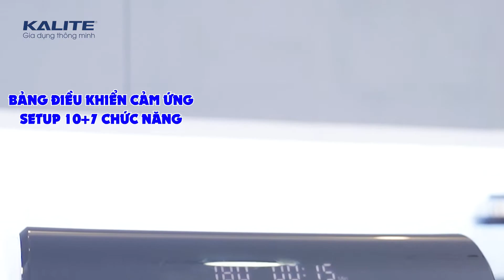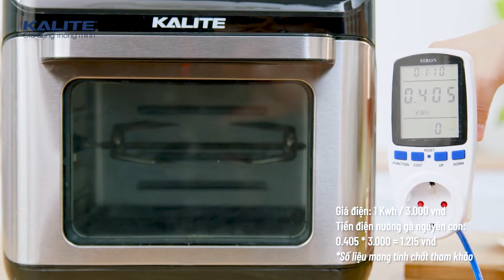Nồi chiên không dầu Kalite Q12: Thiết bị gia dụng quốc dân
Nồi chiên không dầu Kalite Q12 sẽ giúp bạn tiết kiệm tiền và không gian khi thay thế 9 loại thiết bị bếp khác nhau như lò nướng , nồi chiên , máy nướng Pizza, máy nướng bánh mì, máy làm bỏng, máy ủ sửa, máy sấy hoa quả, nồi chiên sâu, lò vi sóng.

0:00 Giới thiệu
0:09 Tính tiện lợi và hiện đại
0:32 Xây dựng một cuộc sống healthy hơn
0:46 Đa chức năng và dễ dùng
1:06 Vệ sinh dễ dàng
1:30 Không tốn điện
1:50 Thông tin khuyến mãi và cách thức mua hàng

▬▬ KALITE - Gia dụng thông minh ▬▬
☑ Hỗ trợ kĩ thuật, bảo hành: 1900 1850